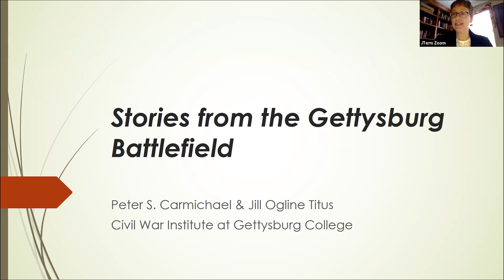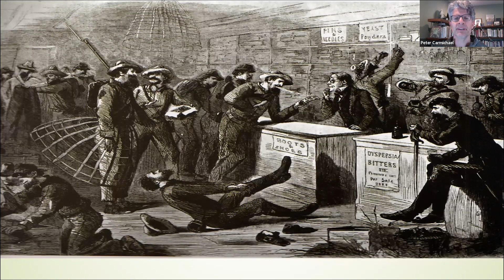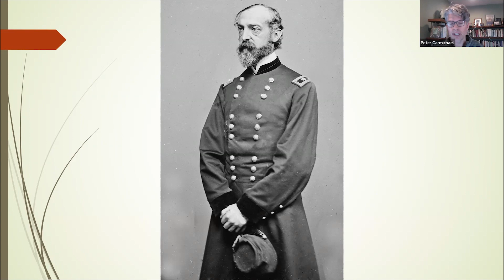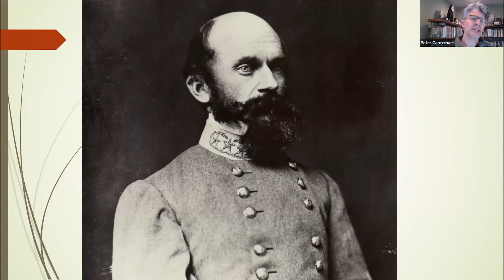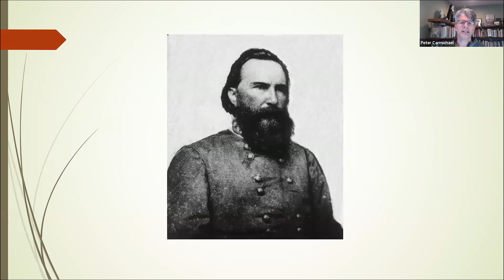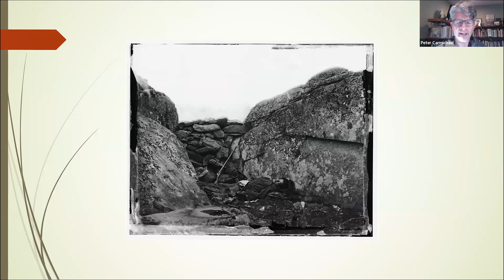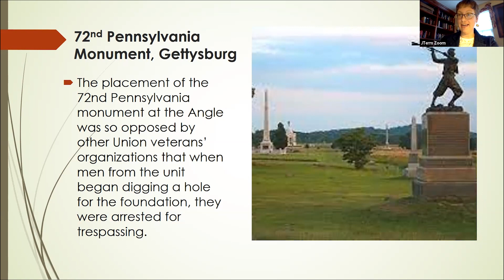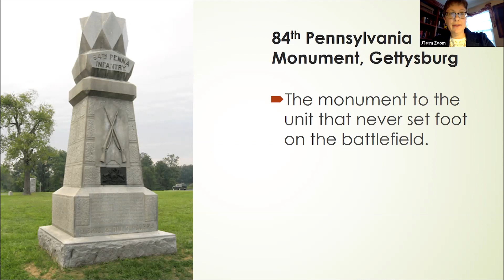Stories from the Gettysburg Battlefield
Understand the strategic, social, political, and cultural significance of the Battle of Gettysburg. Viewers will focus primarily on the experiences and emotional reactions of a range of individual soldiers from different backgrounds and cultural contexts, as well as the impact of the Battle on local white and Black residents, including Pennsylvania College (today Gettysburg College) students. Portions of the video will be devoted to monuments, veterans’ reunions, and the development of tourism to the site.

This session, “Stories from the Gettysburg Battlefield," was part of Gettysburg College’s Virtual January Term (J-Term). The J-Term is designed to help students build upon their classroom learning with transformative college, career, and life skills.

Presenters: Peter Carmichael, Robert C. Fluhrer Professor of Civil War Studies and Director of the Civil War Institute, Gettysburg College
Jill Ogline Titus, Associate Director of the Civil War Institute, Gettysburg College